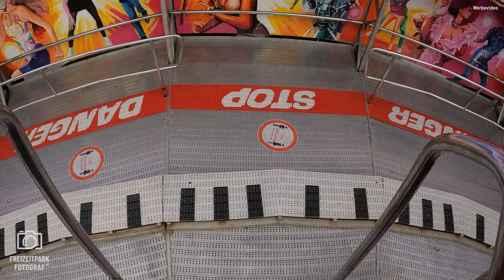Devil Rock - Straube | Kram- und Viehmarkt Bad Arolsen 2022 | Onride - POV - 4k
In diesem Onride POV 4k Video siehst Du, wie sich Devil Rock von Straube auf dem Kram- und Viehmarkt in Bad Arolsen im Jahr 2022 fahren lässt.

Du interessierst Dich für spektakuläre Achterbahnen, die besten Freizeitparks und Volksfeste sowie die neusten Attraktionen und Fahrgeschäfte? Dann bist Du hier genau richtig! Ich biete Dir regelmäßig neue Videos, damit Du die besten Reiseziele findest und Deine Freizeit optimal an Deine Bedürfnisse und Interessen anpassen kannst.

Als Freizeitpark Fotograf mache ich einzigartige Aufnahmen, die begeistern und Unternehmen in der Freizeit- und Tourismusbranche zu mehr Umsatz und Erfolg verhelfen. Durch meinen Job komme ich regelmäßig in den Genuss von einzigartigen Erlebnissen, welche ich auf diesem Channel gerne mit Dir teilen möchte.

Darüber würde ich mich sehr freuen und danke Dir jetzt schon mal für Deine Unterstützung!

Hier findest Du die besten Freizeitpark Fotos der Welt!